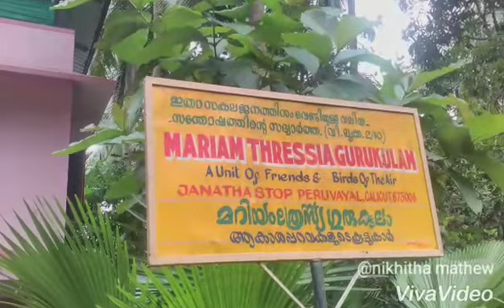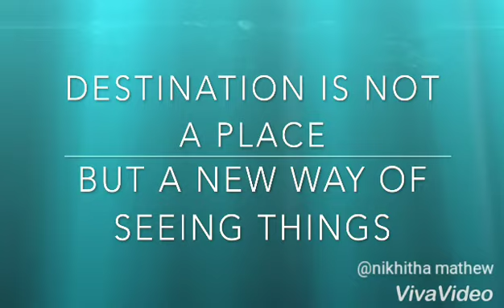MARIAM THRESSIA GURUKULAM VISIT (SSR17-097)